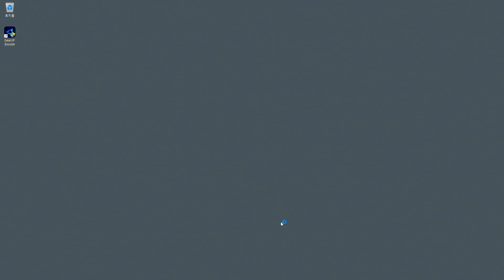어떻게 AI 이름이 인간실격.. 전 제가 잘 하는 줄 알았습니다